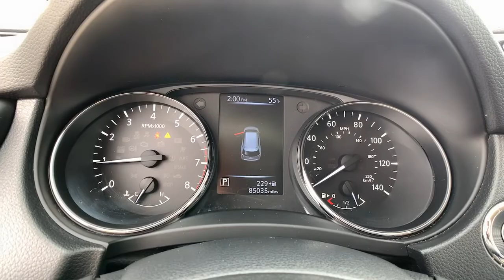2017 Nissan Rogue Smyrna, Marrietta, Atlanta, Alpharetta, Kennesaw, GA 335316A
Glacier White Used 2017 Nissan Rogue available in Smyrna, Georgia at Ed Voyles Hyundai Kia. Servicing the Marrietta, Atlanta, Alpharetta, Kennesaw, GA area.

2017 Nissan Rogue SV Glacier White 2017 Nissan Rogue SV in Glacier White.Recent Arrival! 26/33 City/Highway MPG Awards:* 2017 KBB.com 10 Best SUVs Under $25,000Tax, Title and Tags not included in vehicle prices shown and must be paid by the purchaser. While great effort is made to ensure the accuracy of the information on this site, errors do occur so please verify information with a customer service rep. We reserve the right to change pricing at anytime. Pricing includes dealer fee of $798.